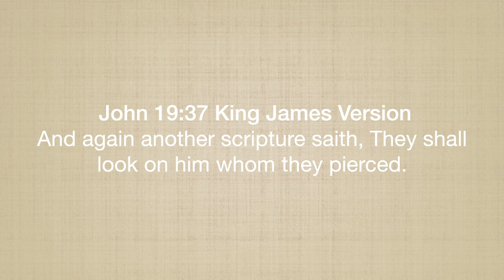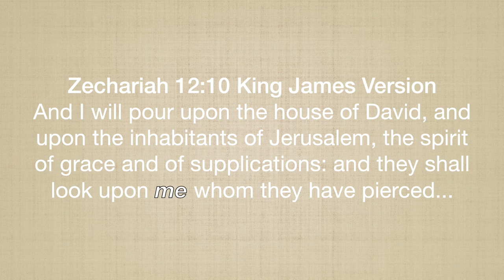Part 9: Jesus is Jehovah | They Shall Look Upon Me Whom They Have Pierced, Zechariah 12:10, God Died